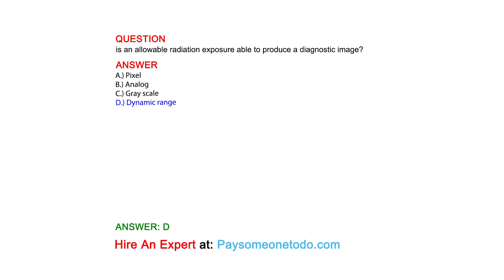is an allowable radiation exposure able to produce a diagnostic image?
QUESTION

ANSWER
A.) Pixel
B.) Analog
C.) Gray scale
D.) Dynamic range